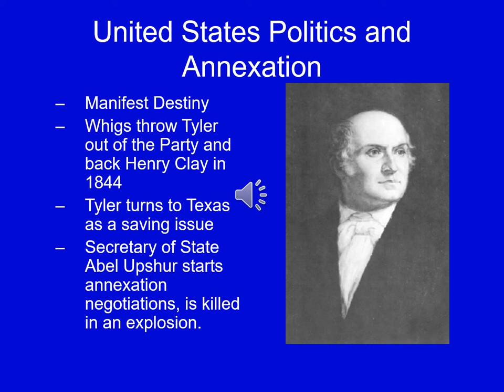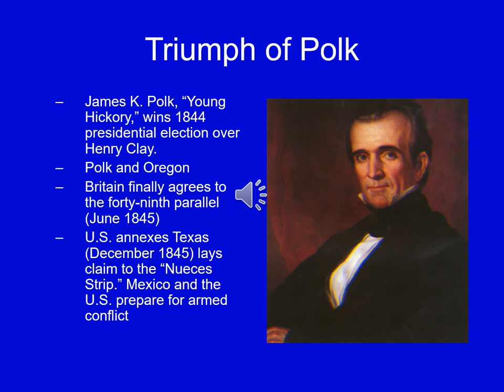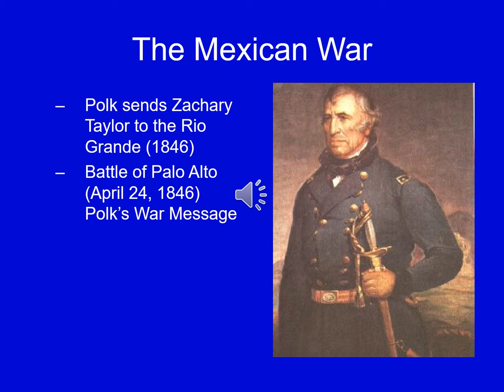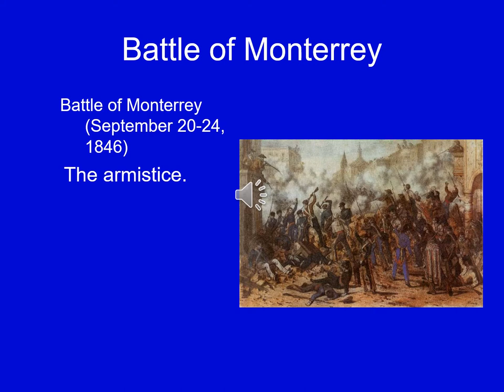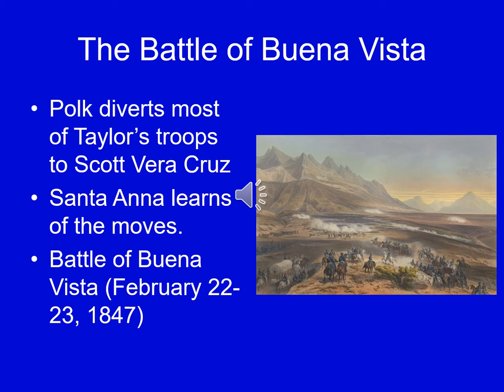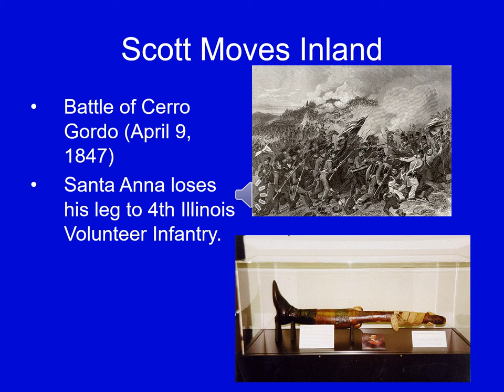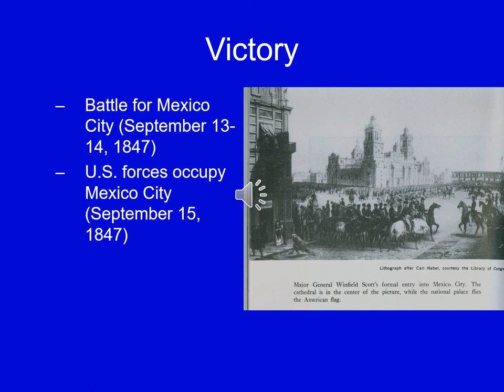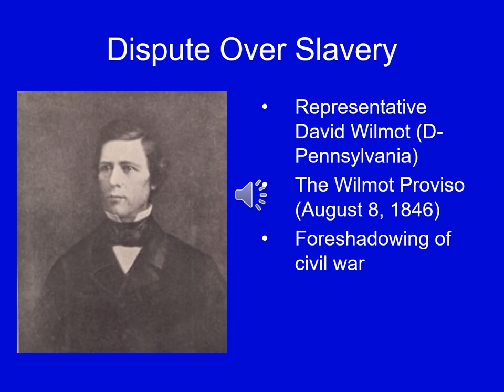The Annexation of Texas and the U S Mexican War•John Lundberg